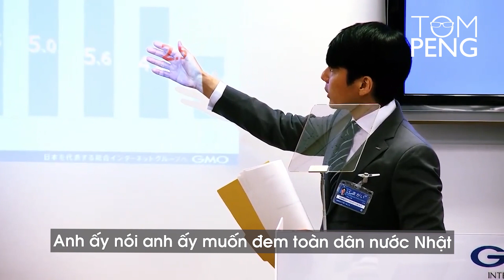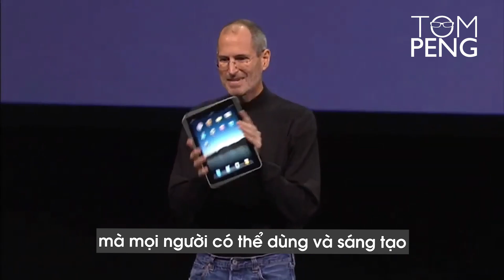Làm thế nào để truyền tải sứ mệnh & mục đích của bạn? | How to communicate your mission & purpose?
Bất cứ một cá nhân, tập thể nào tồn tại cũng đều có lý do của nó cả. Chúng ta sống vì những mục đích cá nhân của mình, nhưng một tập thể tồn tại vì một lý tưởng và định hướng chung của toàn thể những cá nhân trong đó. Nếu những thành viên trong tập thể đó không có mục đích chung, thì tập thể đó sớm muộn gì cũng sẽ tiêu tan.

Khi bạn quản lý một đội ngũ hay cả một doanh nghiệp cũng như thế. Việc xác định và giải thích rõ mục đích và sứ mệnh chung cho tất cả mọi người cùng hiểu để cùng nhau phát triển và sàng lọc những cá thể có chung chí hướng là một việc quan trọng và cần thiết. Doanh nghiệp đó có thành công hay không sẽ phụ thuộc vào điều đó - đồng nghĩa nếu việc xác định sai sứ mệnh và sau mục đích của công ty sẽ để lại hậu quả nghiêm trọng.

Vì thế trong video ngày hôm nay, Tom sẽ hướng dẫn cho các bạn biết thế nào là mục đích chung và sứ mệnh đúng đắn cho một doanh nghiệp. Từ đó, bạn sẽ hiểu rõ hơn trong việc dẫn dắt nhân viên, đội ngũ hay một doanh nghiệp đến thành công đích thực.